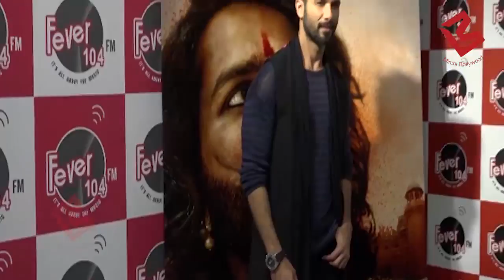Padmavat के कारण Postpone हुई Film Padman के Director ने दिया Shocking Reaction | Have a Look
Moving PadMan For Padmaavat Was Least We Could Do: R Balki Balki, who has directed Pad Man, said agreeing to Bhansali's request was the least they could have done for a fellow fraternity member, who has gone through a tumultuous time to release his movie.